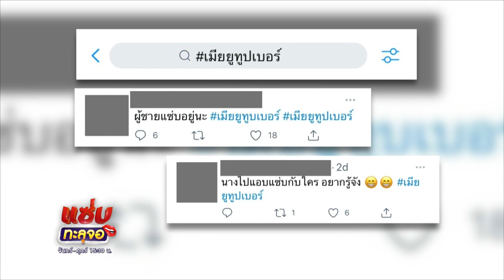ปมอักษรย่อ กรชน. เป็นเหตุ “กาย” ถูกโยงกิ๊กยูทูบเบอร์ | ประเด็นร้อน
จากกรณีมีขาเมาท์ปล่อยข่าวดารามีครอบครัวแอบแซ่บกับเมียยูทูบเบอร์ แถมยังเผยว่าเป็นดาราอักษรย่อ กรชน. งานนี้ กายรัชชานนท์ เลยพุ่งเป้าเต็ม ๆ ต้องรีบชี้แจงต่อหน้าเมีย ฮารุสุประกอบ เป็นการด่วน